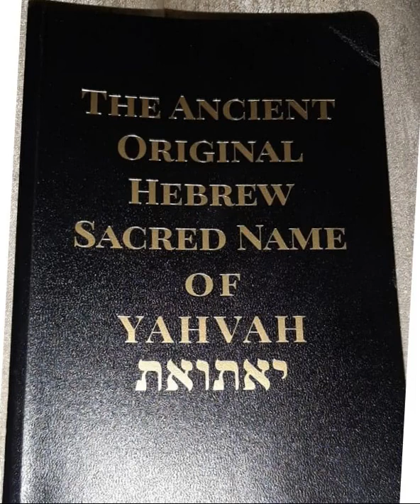J2 Week 34 B Audio